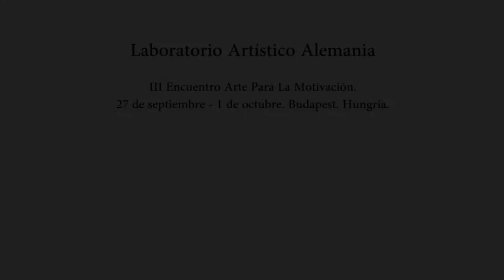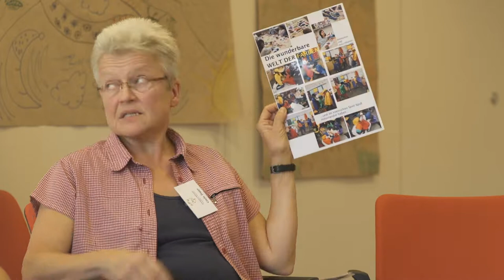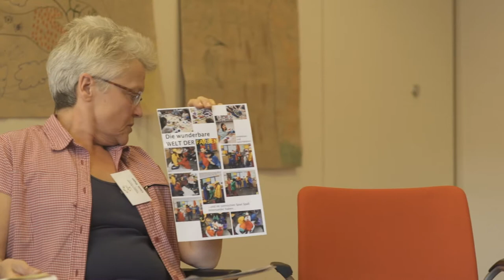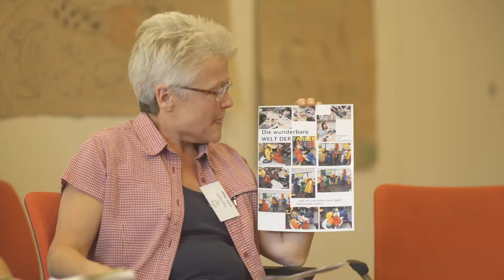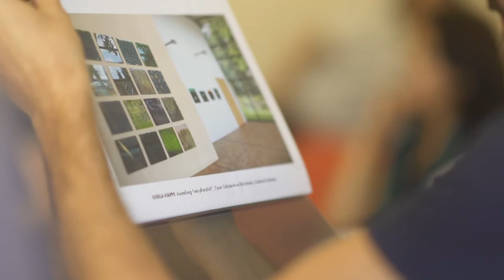Laboratorio Artístico Alemania Parte 1 de 2. III Encuentro Arte Para la Motivación Budapest. Hungría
Parte 1 de 2 del Laboratorio Artístico realizado por la delegación Alemania en el  III Encuentro Arte Para la Motivación celebrado en Budapest, Hungría entre los dias 27 de septiembre y 1 de octubre